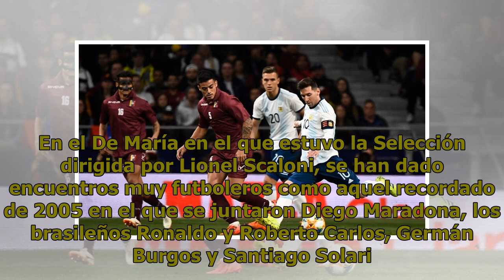Ya sin Messi, la selección argentina salió a cenar por la noche de Madrid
Lionel Messi no participó de la cena. Había sido desafectado de la selección argentina por una molestia en la zona del pubis (Twitter: @Argentina) Más allá de la derrota del último viernes, el equipo argentino que aún permanece en Madrid se muestra unido. Como muestra de esto, todo el plantel realiz...